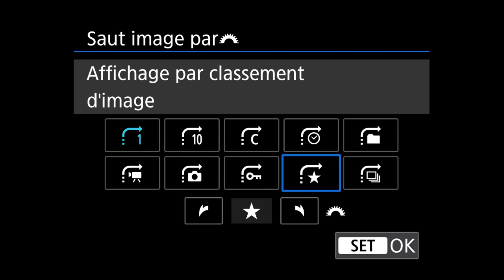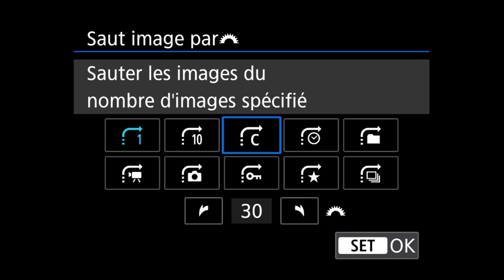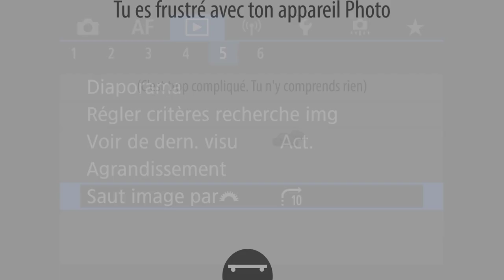Les menus des Canon R - Saut Image par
Le menu "Saut Image par" des Canon R